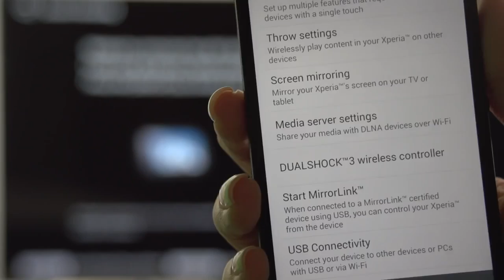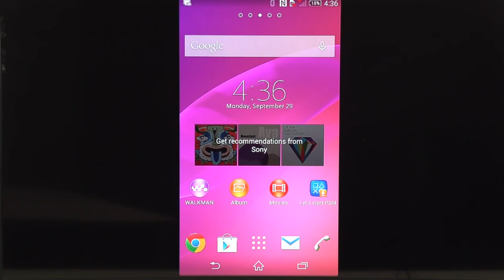LÀm thế nào để kết nối thiết bị di động với TV sử dụng màn hình Mirroring ( screen Mirroring))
Bằng cách sử dụng màn hình phản chiếu, bạn có thể xem các thiết bị di động của bạn trên màn hình lớn. Video này sẽ chỉ cho bạn cách để dễ dàng sử dụng màn hình phản chiếu.

Khi sử dụng màn hình phản chiếu, hãy chắc chắn thiết bị di động của bạn được kết nối với Wifi